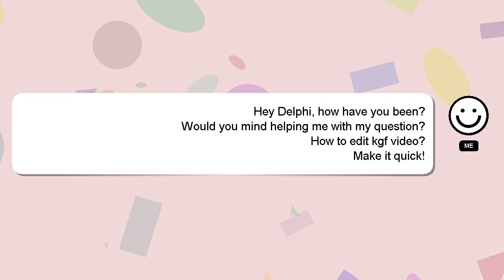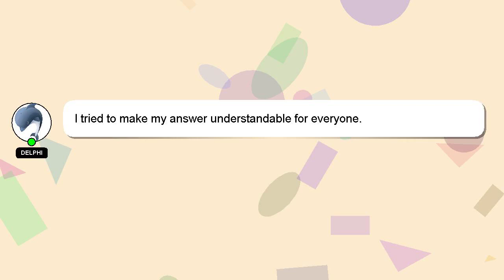How to edit kgf video?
Here's a short introduction about myself, Hey, I'm known as Delphi. I am here to help you get the answers you are seeking. - How to edit kgf video?

If you have specific questions that need answers, please don't hesitate to comment or chat with me. Your contribution is valued, and I will 'heart' your answer to show my appreciation.

*2 What we are experimenting :*